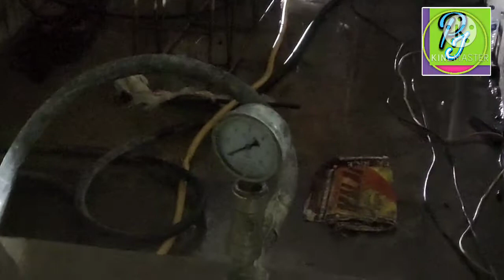how to do contact grouting in tunnel - a complete process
Contact grouting is the process of injecting grout into voids between a tunnel liner and surrounding rock, within the process additonal consolidation of the rock formations is also achieved.Contact grouting involves the filling of void space between a cast-in-place (CIP) structure and the in-situ geo-material or another structure. It may be similar to annular space grouting, however, when contact grouting, normally the extent of the void space is not known. Generally, the intent of contact grouting is to increase the structural integrity of the structure. Contact grouting is often done in association with CIP liners for tunnels, shafts, mine plugs, etc.

Contact grouting may be necessary for numerous reasons, but the primary function is to ensure intimate contact of a CIP structure and the host material. Examples of where contact grouting may be used include the following:

Within pressure tunnels to prevent expansion of the tunnel liner under pressure
Around bulkheads and mine plugs to ensure contact with the surrounding rock
To ensure a minimum thickness of liner is achieved in any cast in place liner system
Within sewer tunnels to prevent sulfate attack of concrete liners from behind the liner
The term contact grouting does not define the type of grout used. Many contact grouting programs are accomplished using ordinary Portland cement grouts; however, based on the void characteristics and the intent of the grouting program, microfine cements or chemical grouts may be utilized.